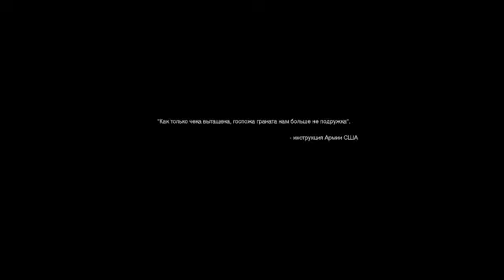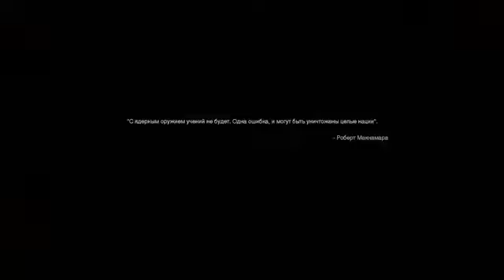Call of Duty Modern Warfare1 - Episode 7